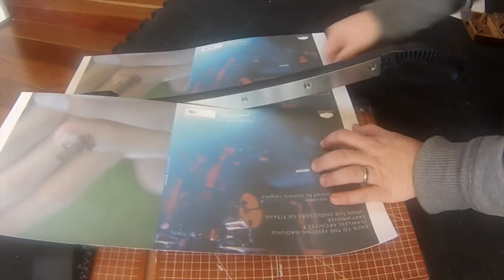Vasudeva : Roots of the Tree Lathe Cut vinyl